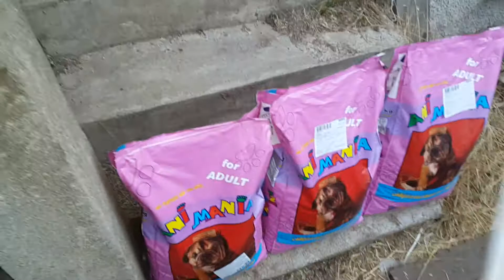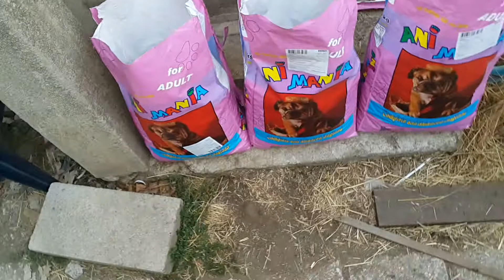ОТВАРЯНЕ НА 3 ЧУВАЛА ГРАНУЛИ ANI MANIA ЗА КУЧЕТАТА ♡